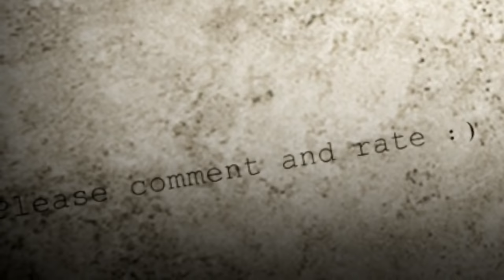One Piece AMV